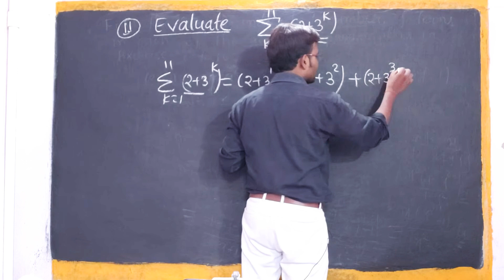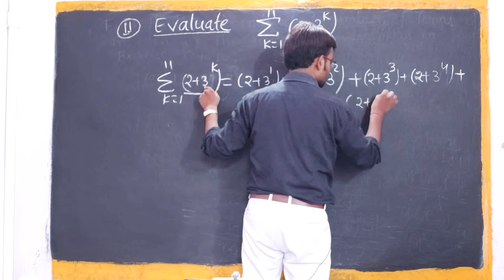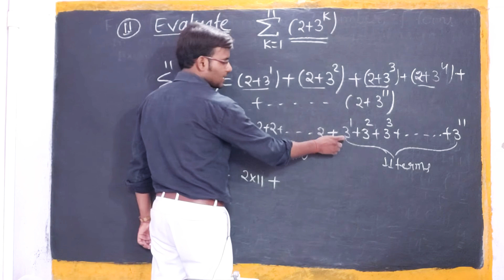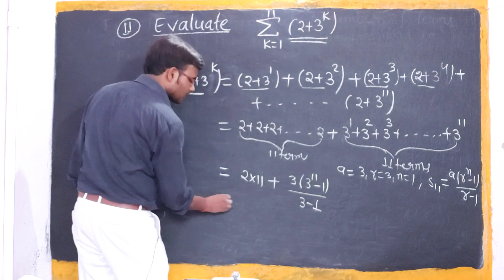Class 11 Exercise 9.3 Question 11 || RS Aggarwal Class 11 Exercise 12C Question 5 || G.P